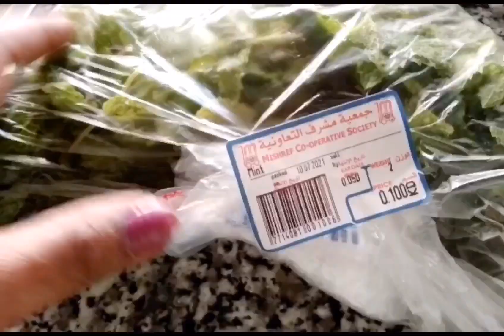Plant Mint in Crazy Growing Big Plastic Bottle || කොහොමද මගෙ මින්ටි වගාව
Hi
Today I show you how To grow mint in my home indoor
Very simple tips soli method

How To grow mint
Plastic bottle in  Grown Mint
Big Bottle in grow  mint
Mint plants
Indoor growing mint
Crazy Growing Mint
Soli Method how To grow mint